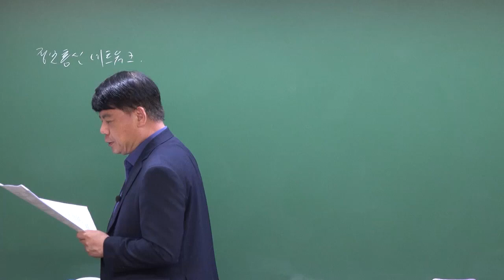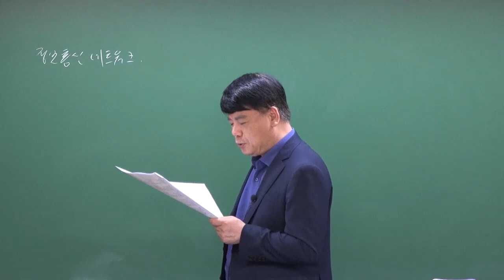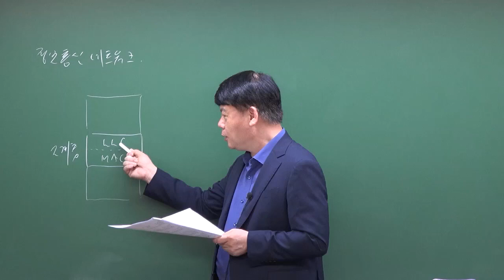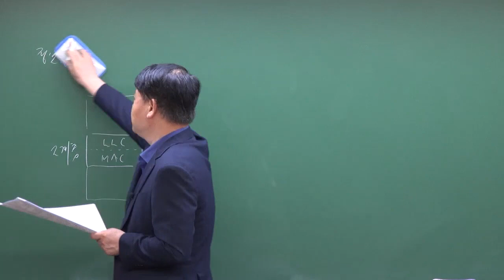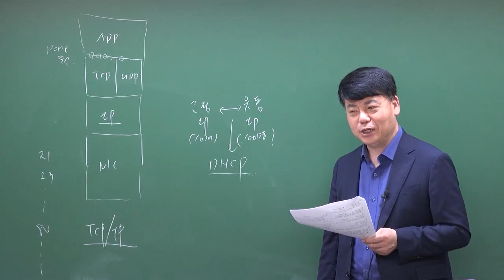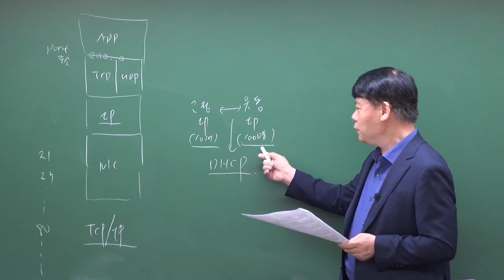2023년 제1회 정보통신기사 정보통신네트워크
2023년 제1회 정보통신기사 정보통신네트워크